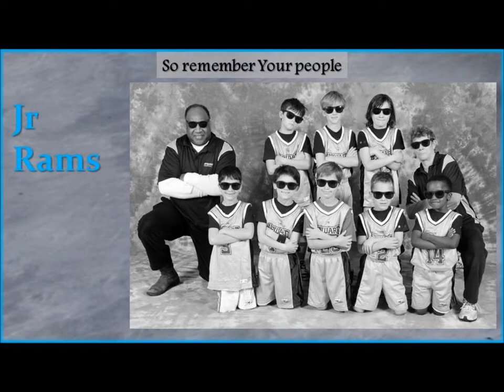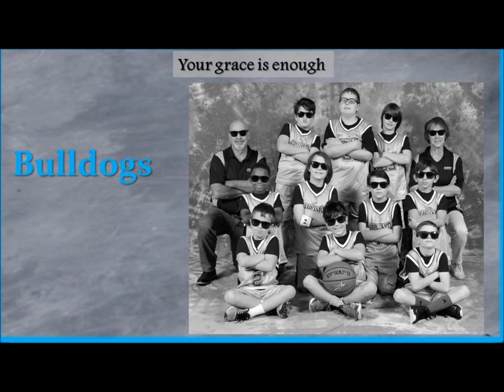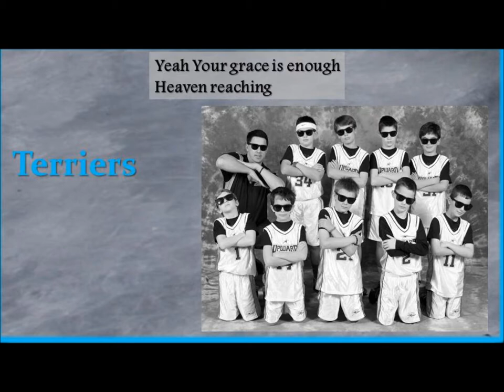2015-16 Church of the Saviour Upward Basketball Celebration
Recognition of the thirty-two (32) teams that participated in the 2015-16 season of the Upward Basketball League at the Church of the Saviour in Cleveland Heights. Also recognition of the key volunteer leadership teams that make the experience so special for our players, coaches, and families.